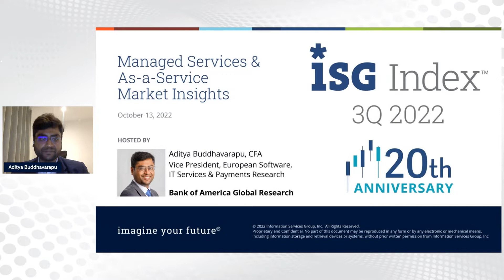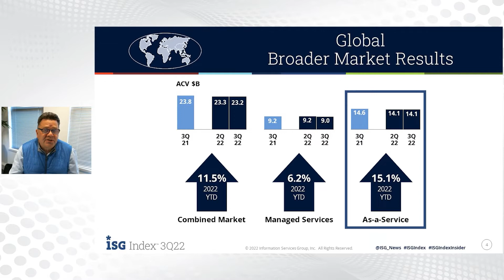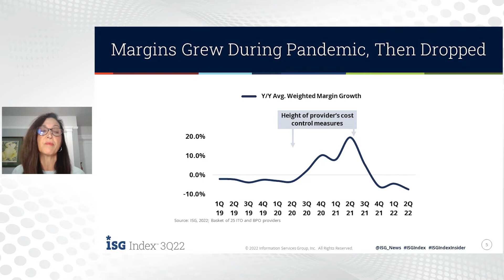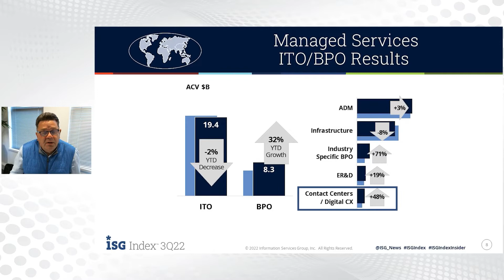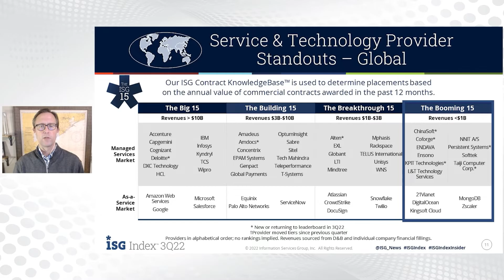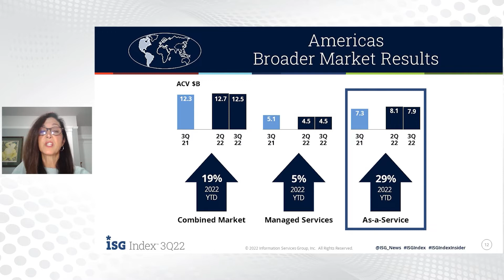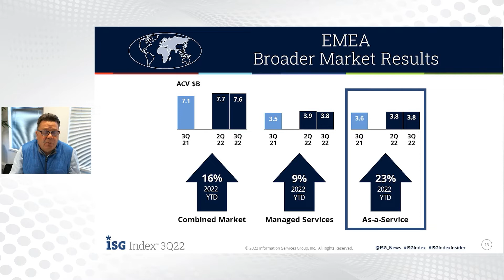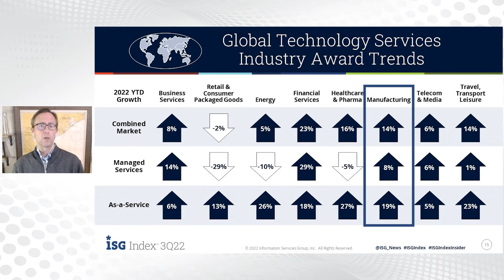3Q22 ISG Global Index Webcast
ISG presents the 80th Global ISG Index™

Recognized as the authoritative source for marketplace intelligence on the global technology services industry, the ISG Index™ details the latest industry data and trends for financial analysts, enterprise buyers, software and service providers, law firms, universities, and the media.

It is the preeminent outsourcing index that includes coverage of the global combined market, including both managed services and the fast-growing as-a-service market.

One of the few global indices of the global IT market, the ISG Index measures the significant impact cloud-based services are having on digital business transformation and provides ongoing analysis of automation and other digital technologies.